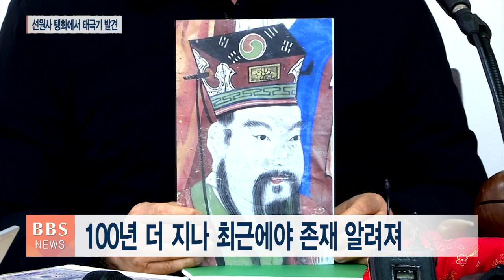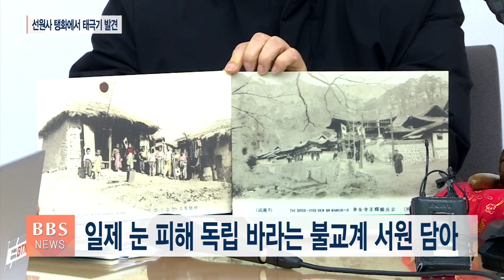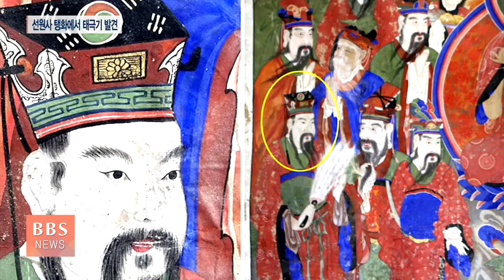[이슈pick] 100년 넘은 탱화 속 태극기..."불교 항일정신 담겨"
▶[앵커]
일제 강점기 항일 정신을 담아 후불탱화에 그린 태극기가 100여 년 만에 사찰에서 발견됐습니다.

스님들이 일제에 항거해 몰래 불화에 그려 넣은 것으로 추정되는 이 태극기의 존재로, 불교계 독립운동사가 새롭게 조명을 받을 것으로 보입니다.

서일영 기자입니다.

[기자]
불화 속 한 인물의 모자 위를 확대하자 '태극기' 문양이 뚜렷하게 드러납니다.

가로 세로 각각 길이 1m가 넘는 후불탱화에서 태극기는 어른 손바닥 크기로 숨어있었지만...

제작된지 100년이 더 지난 2023년에 이르러 탱화가 봉안된 선원사의 주지 운문스님에 의해 세상에 존재가 알려졌습니다.

[ 운문스님 / 남원 선원사 주지 ]
[ "기도하고 끝내려고 할 때 마지막으로 지장보살님 용안을 뵈려고 얼굴을 드는데 느낌이 이상한 거예요. 거기에 보니까 태극기가 있는 거예요. 그것을 보고 저는 깜짝 놀랐습니다. (알아보니) 독립운동하셨던 스님이 태극기를 그린 거예요." ]

1917년 제작된 이 작품은 독립운동가 진응스님의 증명으로 그려졌다는 것이 하단의 화기에서 확인됐습니다.

당시 사찰을 드나드는 사람과 물건 모든게 감시 대상이었던 상황에서 일제의 눈을 피해 독립을 바라는 불교계의 서원이 담겼다는 분석입니다.

더 명확한 사실관계 확인이 필요하지만, 전국 사찰에 봉안된 각종 불화에서 태극기 그림이 발견된 것은 사상 최초입니다.

이 태극기가 1910년대 이후 사용된 독립운동 시대의 문양을 지녔다는 점에서, 태극기의 정형화 과정을 살필 수 있는 문화유산적 가치도 크다는 평가입니다.

[ 송명호 / 전 문화재청 근대문화재분과 전문위원 ]
[ "1895년 태극기가 나옴으로써 일제 강점기를 거쳐서 광복 이후에 지금 현재 태극기가 정해지던 1949년 10월 14일까지 이런 괘 모양의 태극기를 사용했어요.  그래서 이런 괘 모양은 그 당시에 보편적인 태극기 괘였다..." ]

특히, 불화 속에서 태극기를 쓰고 있는 변성대왕은 지옥을 관리하며 죄를 지은 자들을 심판하는 것으로 알려져 있습니다.

때문에 운문스님은 총칼로 대한제국을 멸망시킨 일제가 결국 총칼로 망할 것이라는 의미를 담은 것으로 해석된다고 설명했습니다.

관계자들은 이같은 분석 결과 등을 토대로 이 불화의 국가문화재 등록을 추진할 계획입니다.

동시에 용성스님, 만해스님 정도로만 대표되고 있는 불교계 독립운동의 역사가 새롭게 평가받는 계기를 마련할 것으로도 기대됩니다.

[ 인터뷰 ] [ 운문스님 / 남원 선원사 주지 ]
[ "(만해스님이) 백초월 스님을 비롯해서 특히 진진응 스님을 민족대표로 하고 싶었는데 진진응 스님이 구례 땅에 계셔서 그때는 연락이 안돼서 그 때 그 급박한 상황 속에서 민족대표로 올릴 수가 없었을 뿐이지 정말 많은 스님들이 독립을 위해서 노력했었다." ]

선원사는 남원시와 함께 내년 관련 학술대회를 개최하는 등 불교계 독립운동을 종합적으로 살피는 활동을 이어갈 예정입니다.

BBSNEWS 서일영입니다.

1990년 5월 1일 지상파라디오방송 개국/ 2008년 불교전문 BBSTV 개국

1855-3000 (가입문의 / BBS 후원상담실)